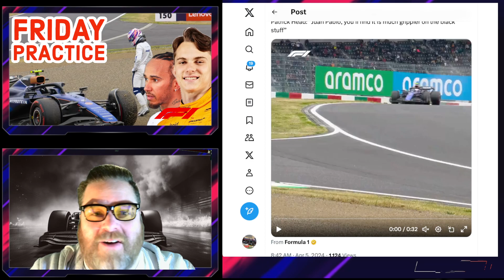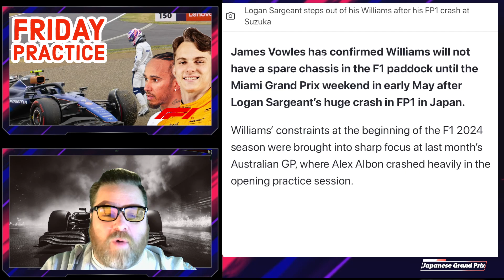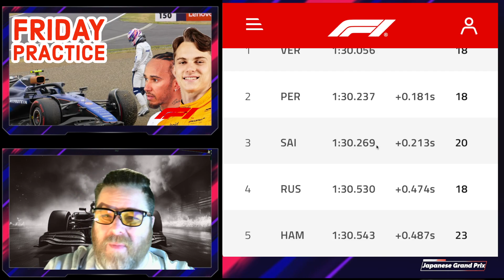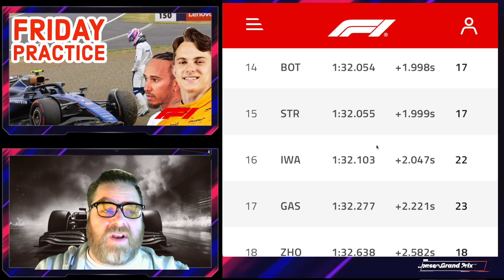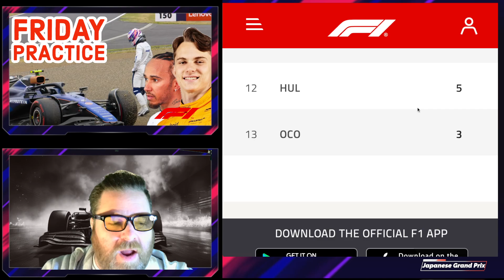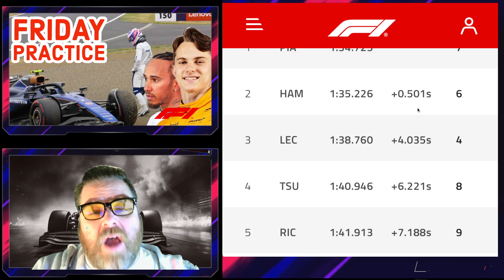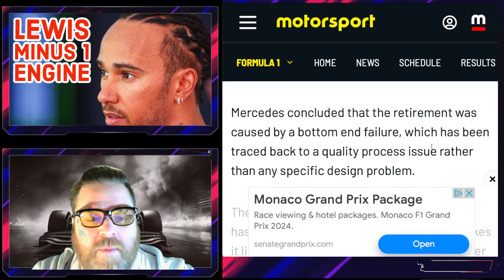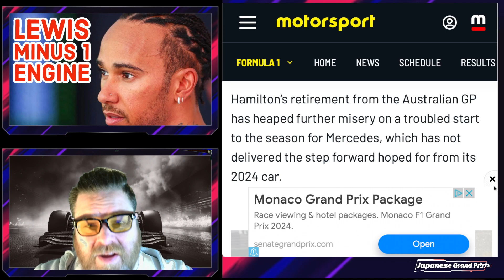All the news coming out of Friday Practice in Japan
Practice: Oops! Logan!

All the news coming out of Practice for the Japanese Grand Prix!